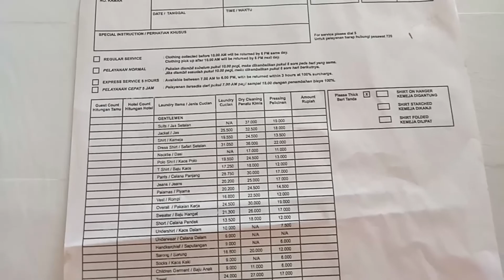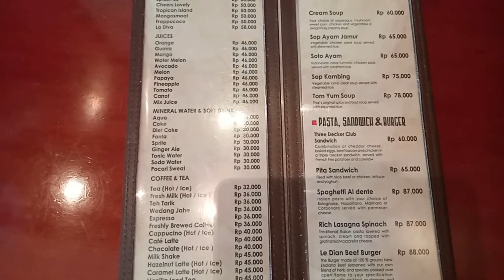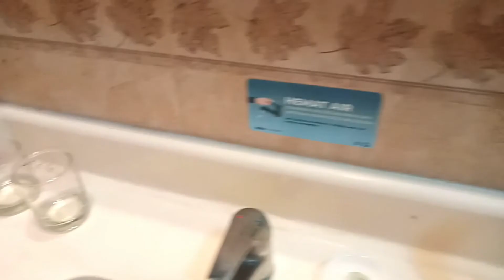Hotel di Serang, Le Dian Hotel & Cottages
Assalamu'alaikum, jumpa lagi dengan teh Ika kurnia

Kali ini teh Ika sedang berada di Kota Serang menghadiri acara pernikahan kerabat. Nah Teh Ika sekeluarga nyobain nyewa 3 kamar executive single dengan view swimming pool dan pegunungan di Le Dian Hotel & Cottages Serang.

Le Dian Hotel & Cottages merupakan salah satu hotel terbaik di Serang Banten, yang masuk kategori Hotel Bintang 4 dengan fasilitas hotel bintang 5.

Lokasinya sangat strategis berada di Pusat Kota serang Jl. Jendral Sudirman No.88.

Fasilitas yang dimiliki oleh Hotel di Serang ini adalah:
* spa,
* fitness center,
* lounge
* restaurant,
* swimming pool,
* tenis court,
* Laundry & dry cleaning,
* wedding,
* karaoke, dan
* memiliki 10 meeting room.

Hotel ini pun  memiliki 6 type kamar :
Diamond suite
Junior Suite
Executive suite
Business room
Cottage King Suite
Cottage Twin Deluxe

dan juga yang spesialnya, ada cottage outdoor yang bentuknya seperti villa.

Yang terspesial di Hotel ini adalah Swimming Pool nya yang cukup besar dan dilengkap dengan toilet yang super bersih juga restaurant di dekatnya.
View nya seperti sedang berada di tepi pantai dengan jajaran pohon kelapa disekelilingnya.

Begitupula dengan fasilitas fitness center nya, memiliki peralatan yang sangat lengkap dan modern.

Sehabis lelah fitness anda bisa langsung menikmati fasilitas spa dan kursi pijat.

Yuuk ikuti review lengkap teh Ika di Hotel Le dian Hotel & cottages beserta harga perkamarnya

cekidot

hotel di serang banten
hotel di serang
le dian hotel
le dian hotel & cottages
le dian hotel serang
teh Ika Kurnia
hotel bintang 4 di serang
kolam renang serang
gedung pernikahan di serang